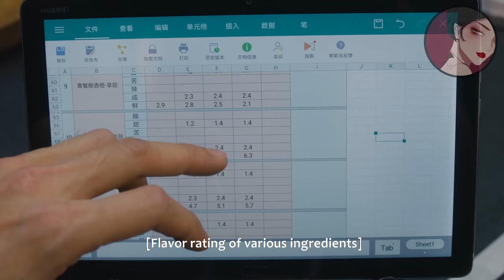小三以為丈夫離不開她，豈料妻子比她更有魅力，1個舉動讓她徹底沒戲！